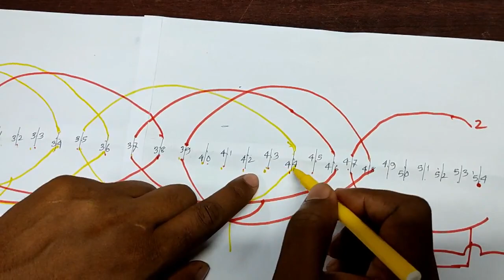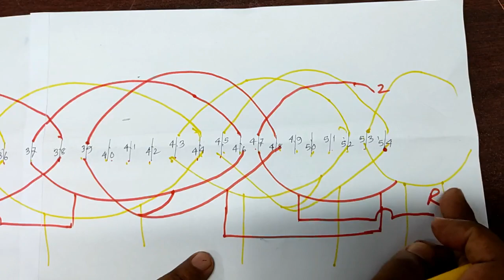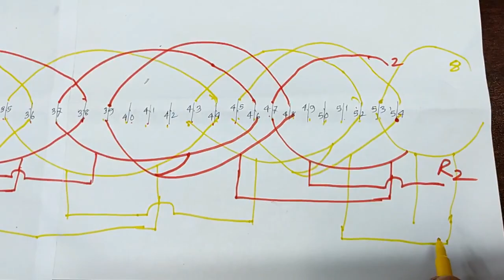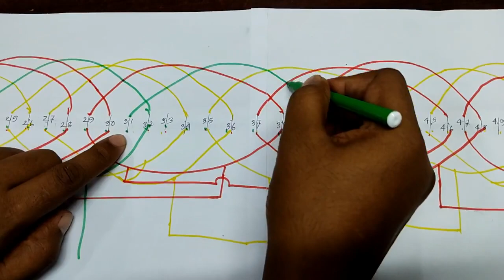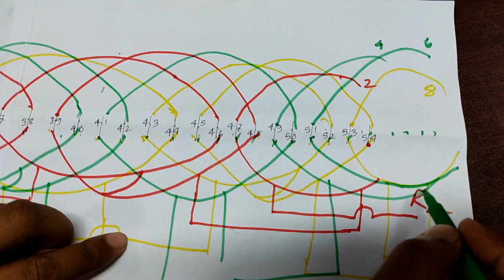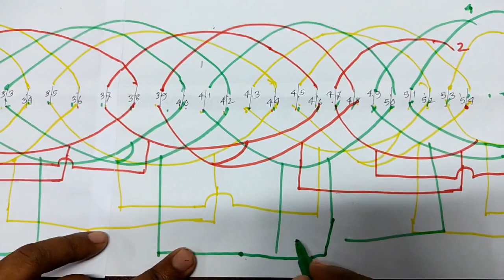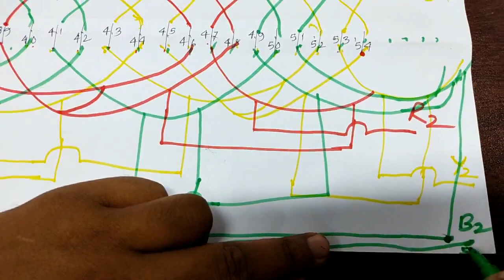54 slot 6 pole single layer 3 phase motor diagram. মোটরের ডায়াগ্রাম শিখুন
54 slot 6 pole single layer 3 phase motor diagram. মোটরের ডায়াগ্রাম শিখুন